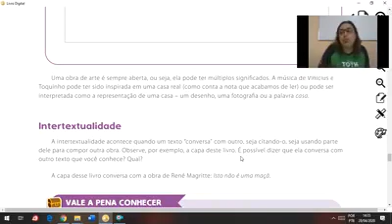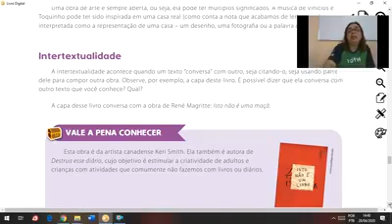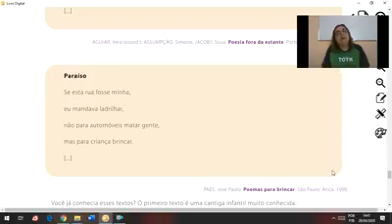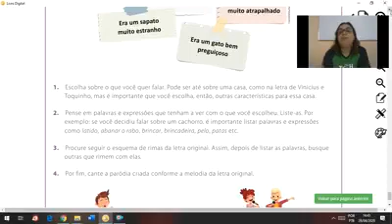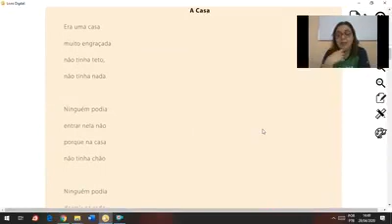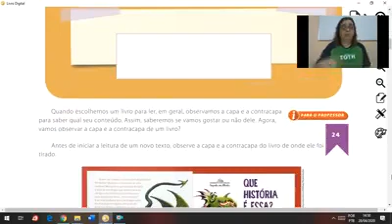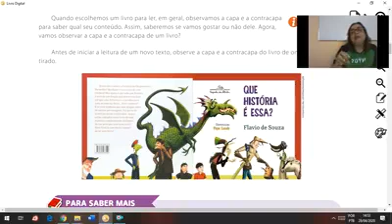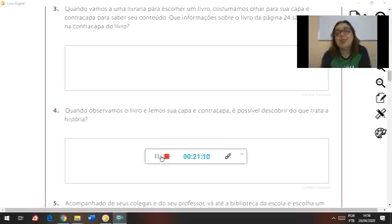Aula de português 29 04 2020 3ºA e 3ºB